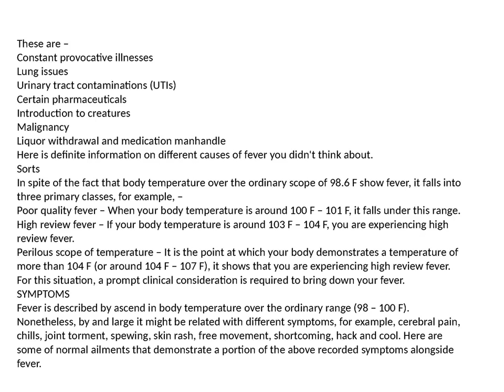Viral Fever Causes Symptoms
dr anupama rao is a prestigious Gynecologist in Powai, Mumbai. She has had numerous upbeat patients in her 26 years of voyage as a Gynecologist. She is a qualified MD - Obstetrics and Gynecology, DGO . She is presently connected with Dr L H Hiranandani Hospital in Powai, Mumbai. Dr. Shyam V Desai MS - Obstetrics and Gynecology, DGO, MNAMS (Membership of the National Academy), FCPS - Mid. and Gynae. Dr. Shyam V Desai is currently practisiting at Hinduja Healthcare Surgical Hospital For more details, you can visit this